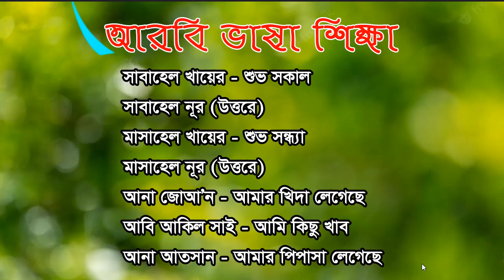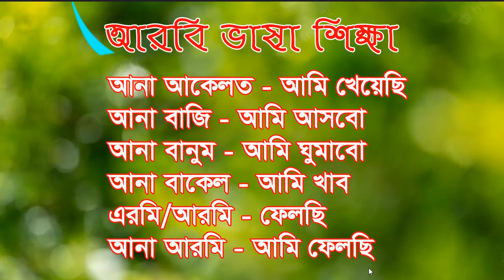সৌদি আরবের আরবি ভাষা - Arabic is the language of Saudi Arabia by Arbi Bhasha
সৌদি আরবের আরবি ভাষা - Arabic is the language of Saudi Arabia by Arbi Bhasha - Arabic is the language of Saudi Arabia @ArbiBhasha In this video about Arabic to Bangla tutorial.

Thanks